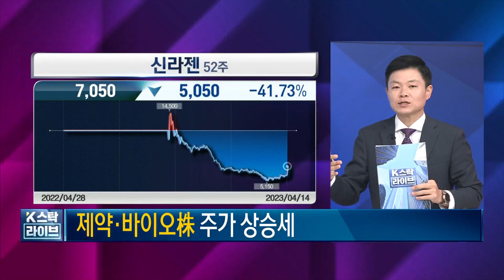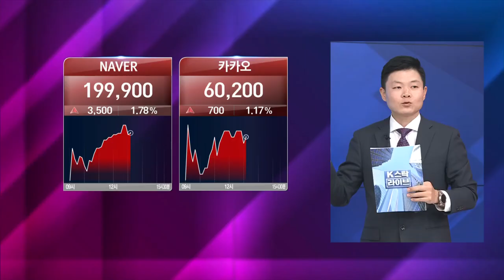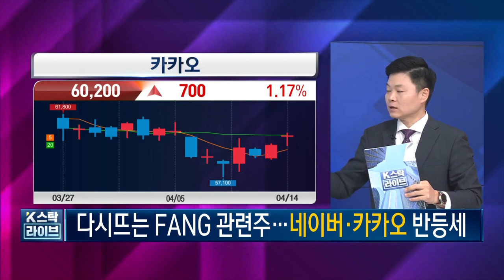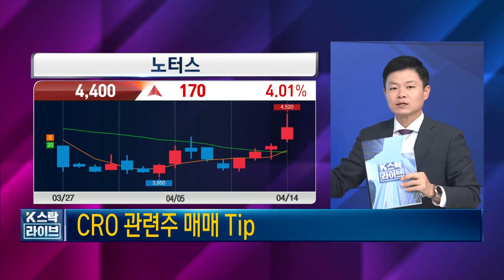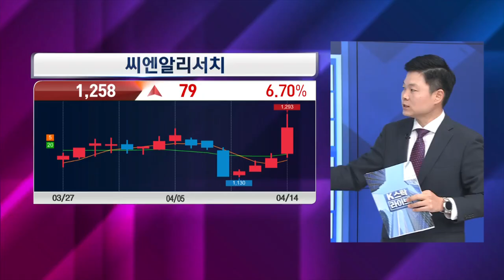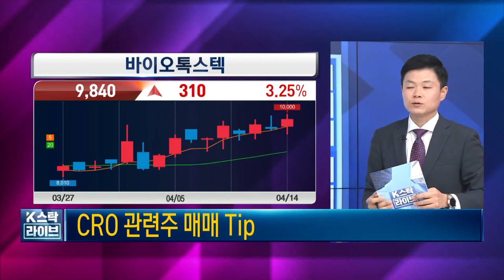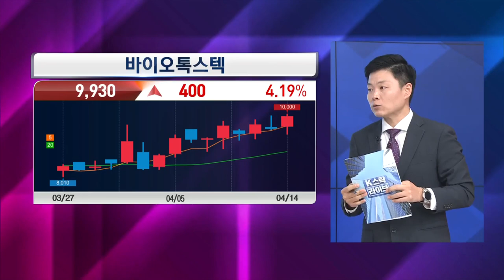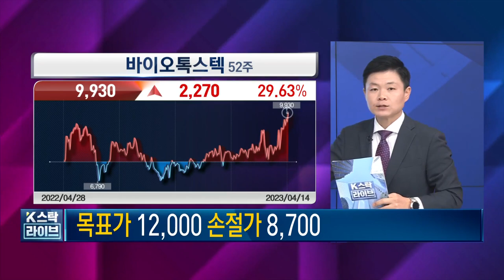셀트리온, 한미약품, 종근당 임상결과! 제약바이오 임상연구! CRO관련주 총정리, 한국경제TV 이상로의 텐텐배거, 주식시장 특징, 추천주